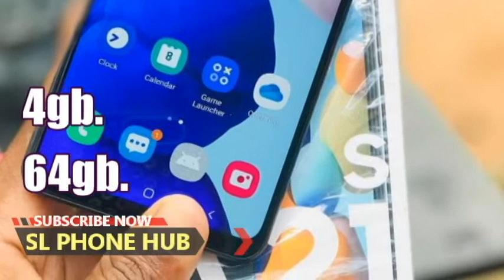phone sale srilanka | used phone sale sri lanka | ikman phone sale